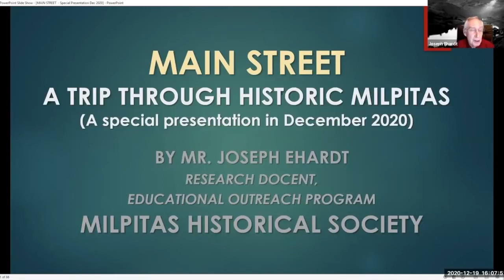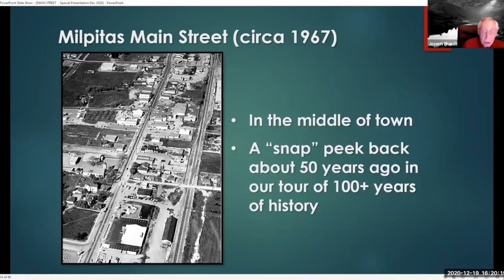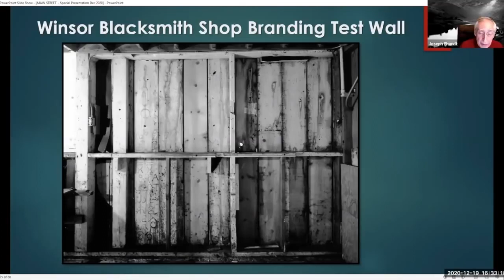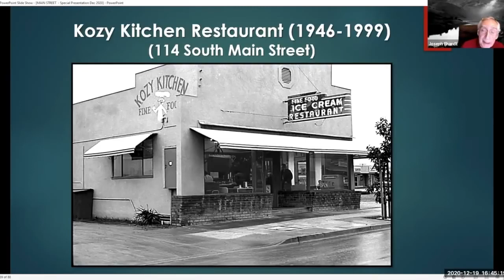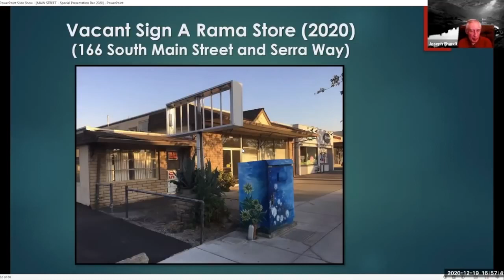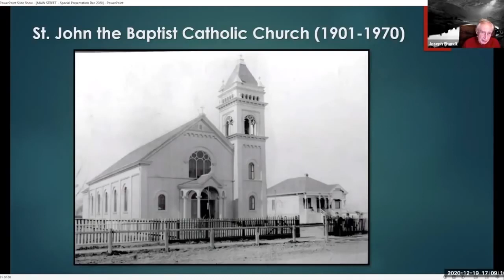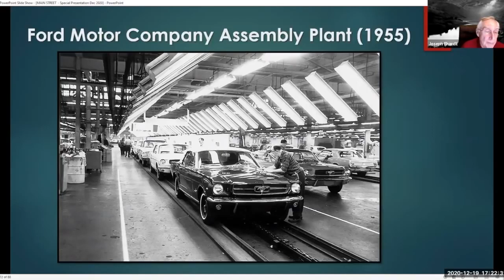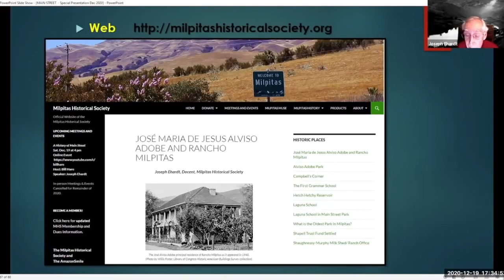The Milpitas Historical Society December 19, 2020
This narrated video is a virtual tour of Main Street in Milpitas showing notable buildings as they appear today and what they looked like back when they were originally built one or more years ago.